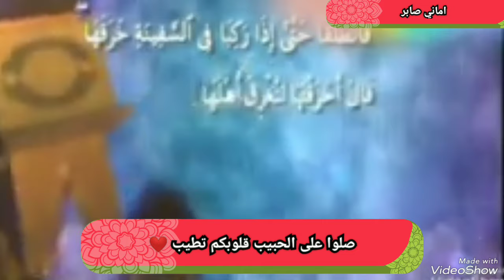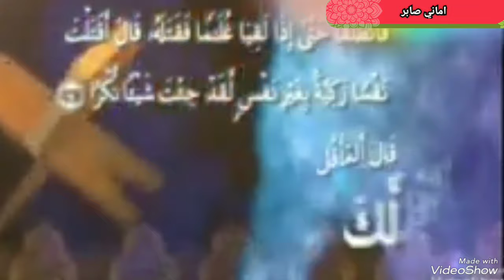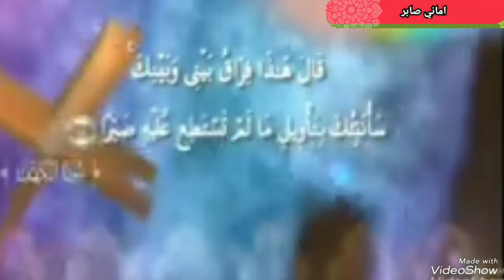"قال إنك لن تستطيع معي صبراً" تفسير الشعراوي لسورة الكهف _ ١١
الشيخ محمد متولي الشعراوي كان عالم دين وداعية إسلامي مصري شهير. وُلد في 1910 وتوفي في 1986. كان له تأثير كبير في العالم الإسلامي بفضل برنامجه التلفزيوني "ومضات" الذي كان يقدم فيه تفسيرًا شرحًا للقرآن الكريم بطريقة مبسطة وواضحة
تفسير الشعراوي لسورة الكهف يُعتبر واحدًا من أبرز تفاسيره، حيث قدم تحليلًا عميقًا لمواضيع السورة ومغزاها الروحي والتعليمي. يركز تفسيره على قصص الفتية والخضر، والدروس التي يمكن استخلاصها منها، مثل الإيمان والصبر والتوكل على الله
الشعراوي في تفسيره لهذه الآية(١١) يشير إلى أنها تنقل حوارًا بين موسى عليه السلام والخضر، حيث يُظهر الخضر الأمور التي ستثير استغراب موسى وتتطلب منه صبرًا وثقة تامة بقدرة الله وحكمته. هذه الآية تُظهر الحالة التي قد يكون فيها المؤمن متحديًا لصبره وثقته بالله في ظل الظروف التي تبدو معقدة أو غير مفهومة.